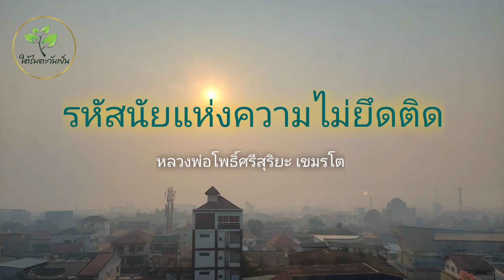รหัสนัยแห่งความไม่ยึดติด หลวงพ่อโพธิ์ศรีสุริยะ เขมรโต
หลวงพ่อสนทนาโปรด ณ ต่างประเทศ